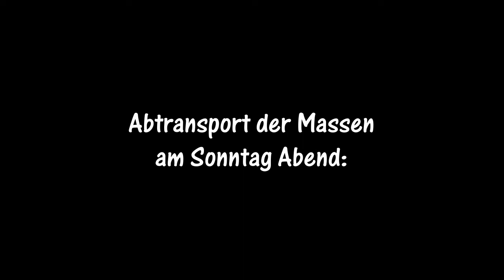Busshuttle Lollapalooza Berlin 09./10.09.2017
Das Lollapalooza Festival im Hoppegarten bei Berlin stellte die Veranstalter vor eine logistische Herausforderung. An zwei Tagen mussten jeweils 85.000 Besucher an- und abtransportiert werden. Da die S-Bahn alleine das nicht schaffen konnte, wurden ca. 50 Shuttlebusse organisiert, die zwischen Hoppegarten und dem U-Bf. Elterwerdaer Platz in Spitzenzeiten im Minutentakt pendelten.
Am weitesten Angereist sind zu diesem Anlass 20 Stadtbusse der Dresdner Verkehrsbetriebe AG. Die Aufnahmen konzentrieren sich vorrangig auf die Dresdner Busse.
Als überaus problematisch entpuppte sich die Ausfahrtsrampe des provisorischen Busbahnhofes im Hoppegarten. Auf der kurzen Steigung über die Aluplatten kam es zur Bodenberührung und Beschädigungen an mehreren Bussen. Zeitweise konnten bestimmte Bustypen die Rampe nicht befahren oder blieben sogar hängen.